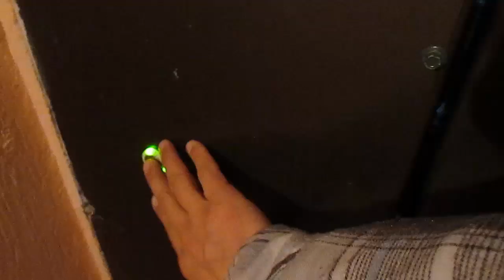Какая у нас в Украине сейчас погода (начало декабря)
В сравнении с двумя предыдущими сезонами, у нас сейчас просто настоящие снегопады и ливни, хотя это вполне нормальная погода для осени. Я очень доволен что у нас в Украине идут дожди, падает снег, что есть какие-либо осадки, это просто замечательно.